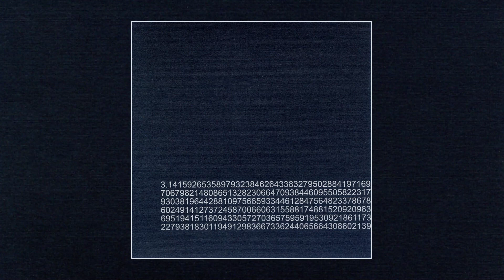Nero - The Dune Concept Album (1997)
from Louisville, released on Temporary Residence Limited, 1997.

0:00 - Shai Hulud
3:45 - St. Alia Of The Knife
7:59 - Ring Of Attreides
12:26 - Chani
15:58 - Feyd Rautha
19:06 - Imperial Conditioning
21:45 - Melange
26:43 - Kwizzach Haderach